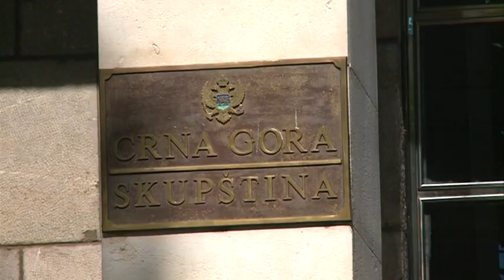NAJAVE ZA DNEVNIK 26.10.2018.